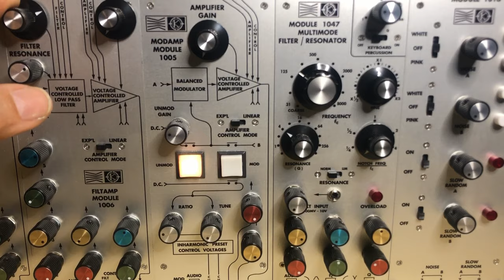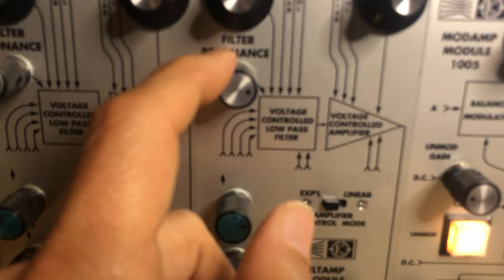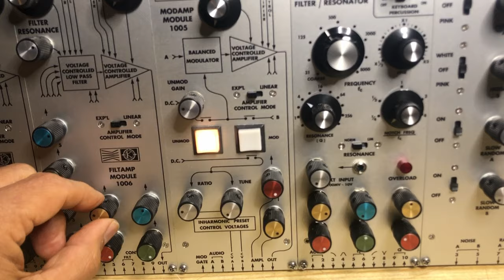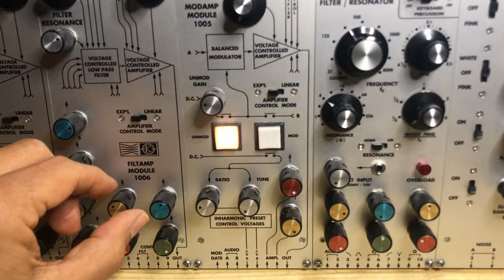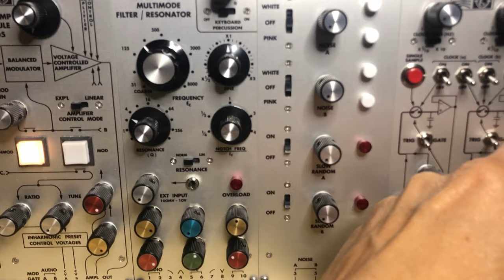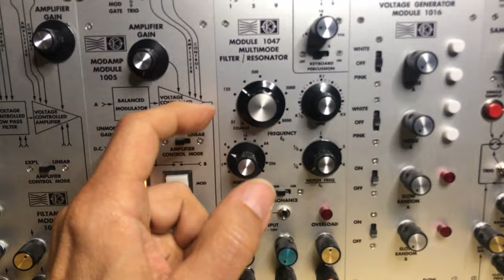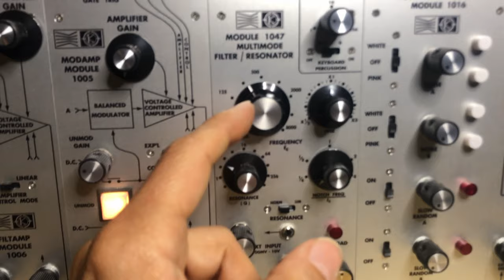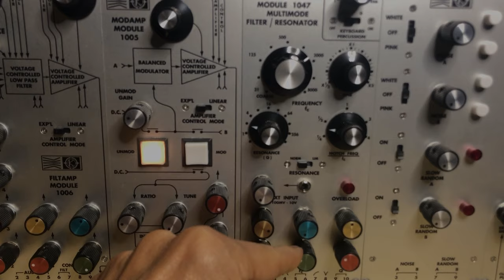03 07 24 Mos-lab 2500 - Filters & Resonator